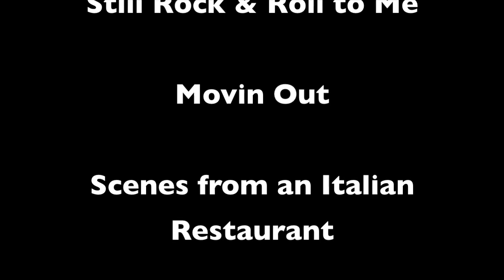Tribute to Sir Elton John & Billy Joel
“PIANO MEN!” The Las Vegas Tribute to Sir Elton John & Billy Joel!
Capturing both artists in their high energy, interactive Rock N Roll show.
Initial concert events have been highly successful with all involved
raving about the show and their intensity on stage.
Just like the original tour, each artist performs a solo set with a killer
four to six piece Rock N Roll band, and then culminate the show with
a Face to Face set which features both of them playing together on Two pianos trading off lyrics on each song they perform.

The Tribute to Sir Elton John & Billy Joel Show
is a night of hit songs, energetic performances, outrageous costumes,
and true Rock N Roll at its finest!
"A Must See SHOW! @SingItJeffrey